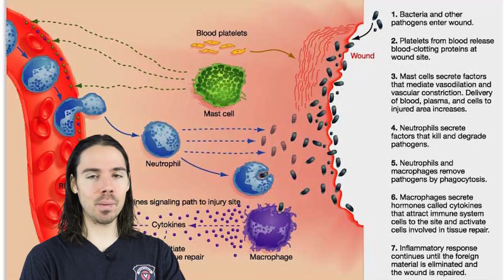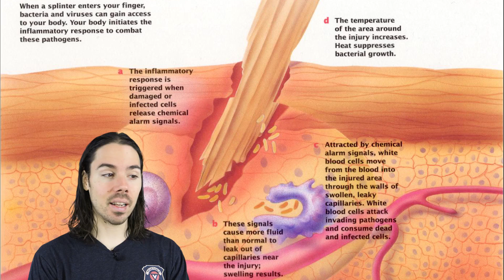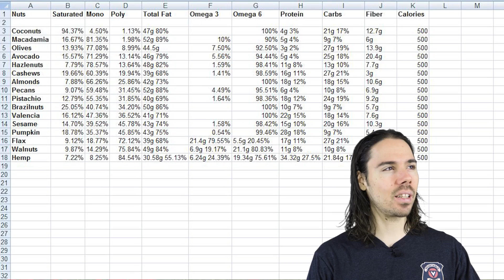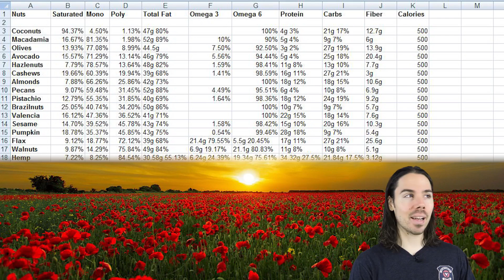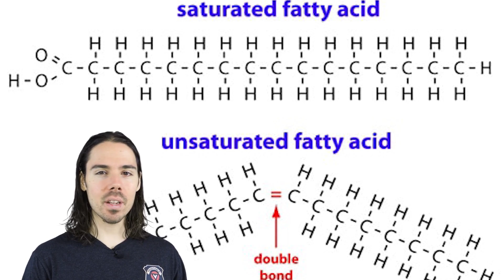The Omega 6 Inflammation Myth: Unsaturated Fat Deception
A lot of people like Ray Peat, and most paleo diet authors say that omega 6 causes inflammation and that you should avoid polyunsaturated fats because they go rancid quickly.  Their alternative?  Eat lots of butter and steak!  Their weak science is based on high temperature heated OILS only.  Then they lump healthy sources of fat like whole nuts and seeds together with the deep fried oils and say all polyunsaturated fats are bad to scare you into eating more artery clogging saturated animal fats, and try to convince you that saturated fat is ok.  It's not.